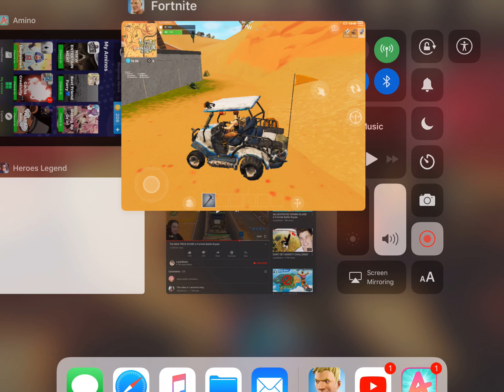Bouncy dome 2